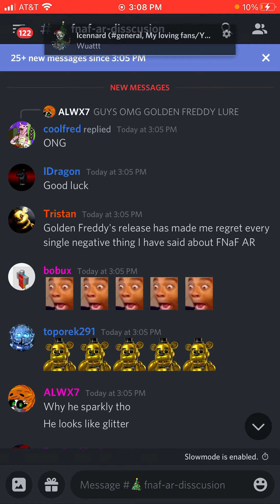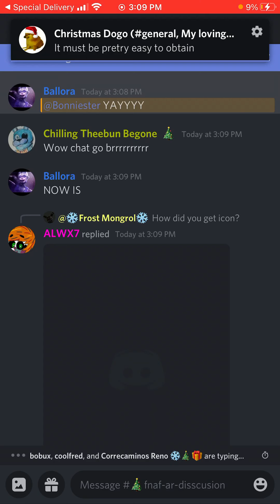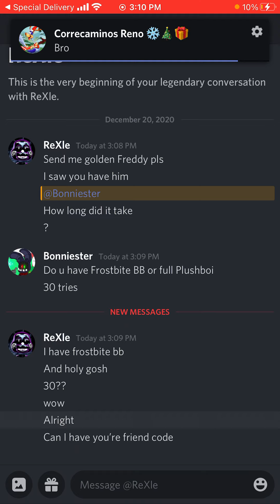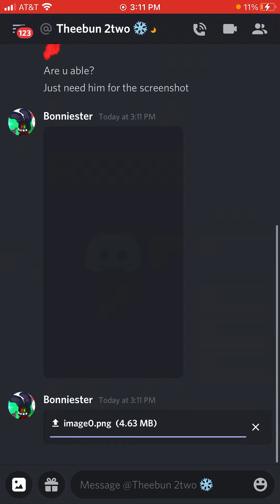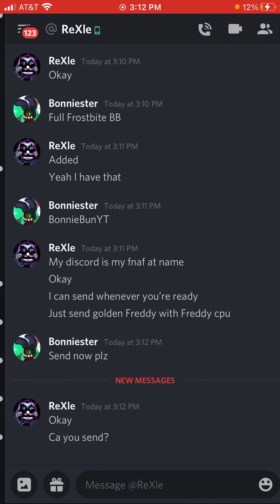G.Freddy Teleports into Fnaf Ar and becomes my slave